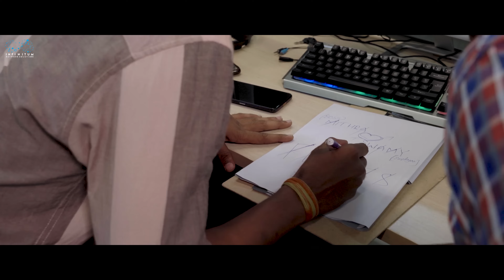A date with Boss Part 3 RaviSivaTeja Viraajitha InfinitumMedia 4KHD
"A Date with Boss" is a Telugu Rom Com Mini Series Featuring Ravi Siva Teja & Viraajitha as Leads.

Cast - Ravi Siva Teja, Viraajitha, Rajesh, Pavan Suribabu.

Written & Directed by Pavan Suribabu.

DOP: Saif Chayachitrakar

Editor: Nagarjuna reddy

Publicity Designer: Nikhil Chotu

Motion Graphics: Hemanth Korimi

Assistant Director: vihas

Finance Manager: Chandu JC

Executive Producer: Siri Raasi

DOP: Saif Chayachitrakar

Editor: Nagarjuna reddy

Assistant Director: vihas